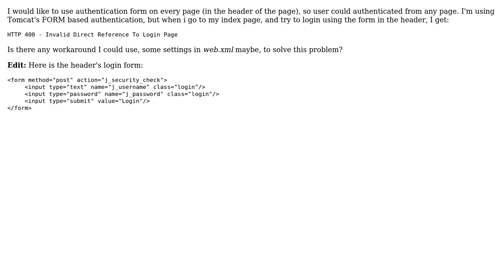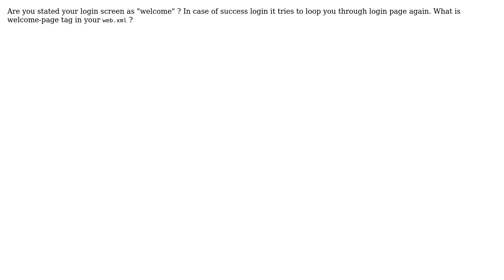Tomcat FORM based authentication, on every page (2 Solutions!!)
Tomcat FORM based authentication, on every page

With thanks & praise to God, and with thanks to the many people who have made this project possible! | Content (except music & images) licensed under CC BY-SA | Music | Images & others | With thanks to user Igor user Codo user ACM64 and the Stack Exchange Network Trademarks are property of their respective owners. You are responsible for your own actions.